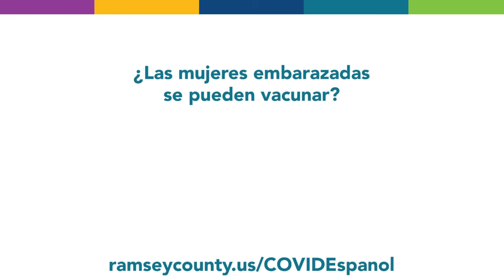Spanish Pregnancy Vaccine Video 4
Can pregnant women get vaccinated?

¿Las mujeres embarazadas se pueden vacunar?